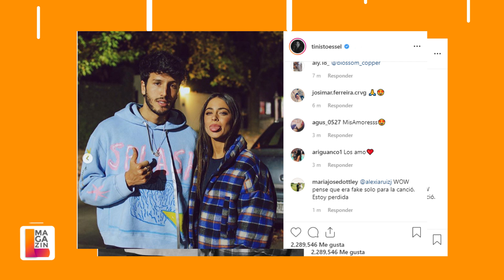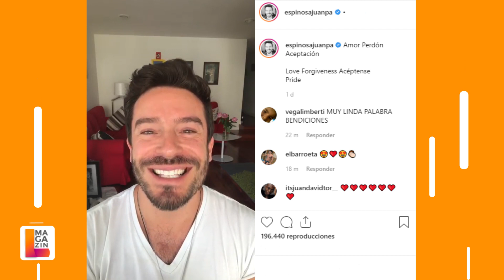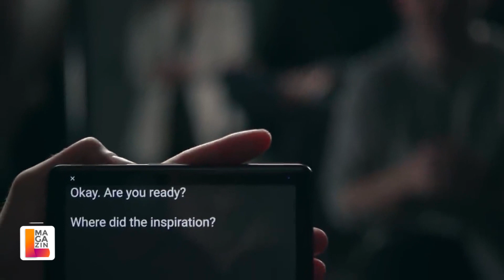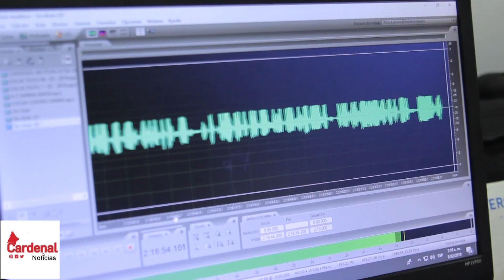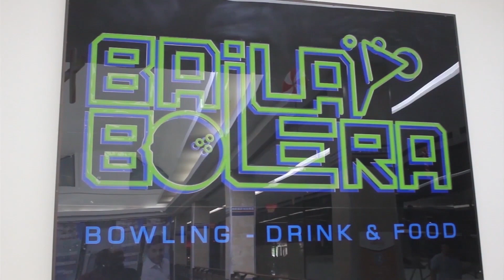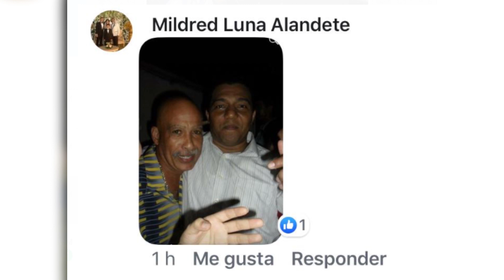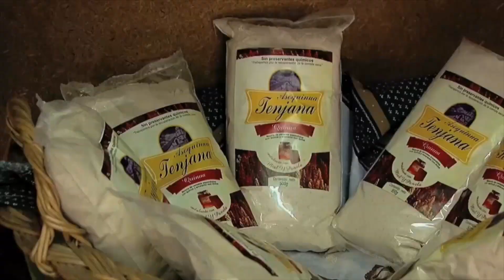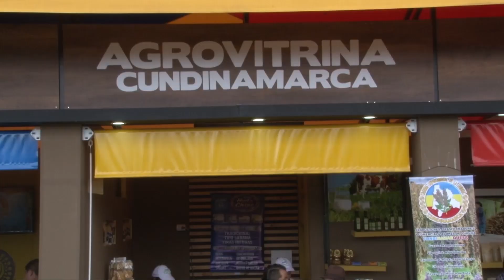MafeVillamarin; SebastianYatra; ConsejosWifi; Quinoa; SosEmpoderate Y Más